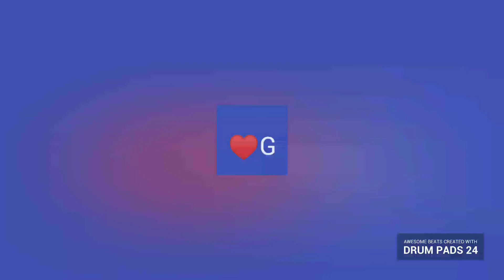Godzilla - Eminem ft Juice WRLD - Quarantine Covers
Andrey Papin Sound Pack on Drum Pads 24